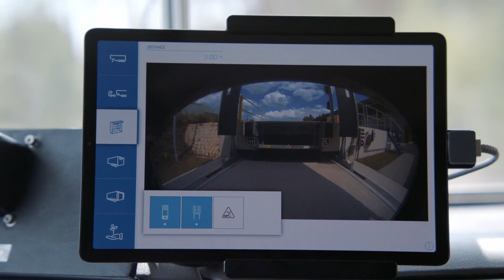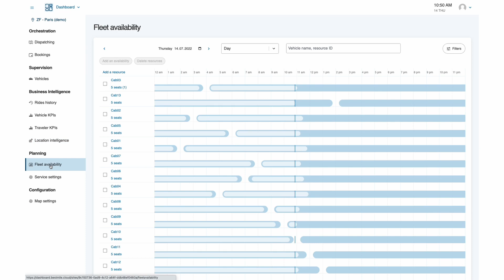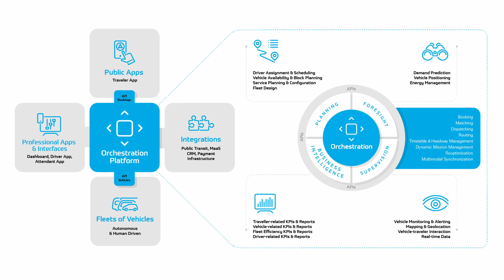SCALAR: ZF's new digital Fleet Orchestration Platform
Building on ZF's world-class experience in delivering advanced fleet management and digital connectivity solutions, as well as in designing autonomous vehicle operation algorithms, SCALAR offers real-time, AI-based automated decision-making and efficiency improvement tools for fleets of human-driven, autonomous or mixed vehicles.